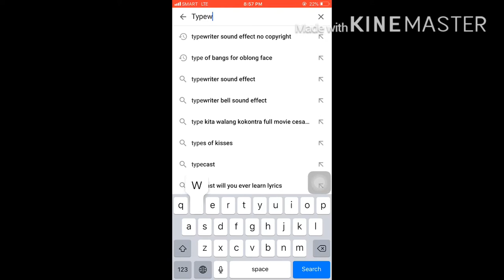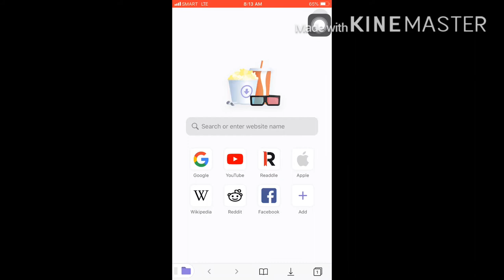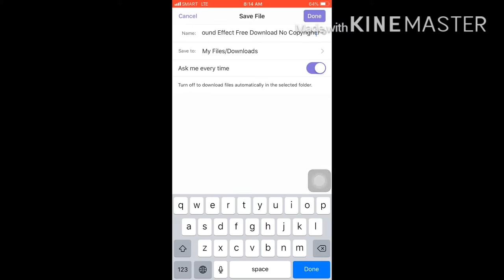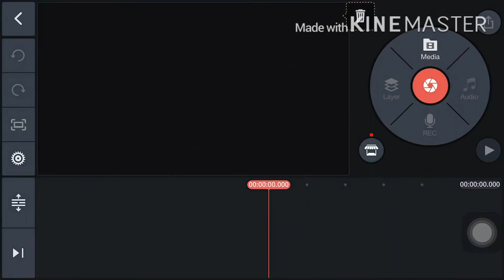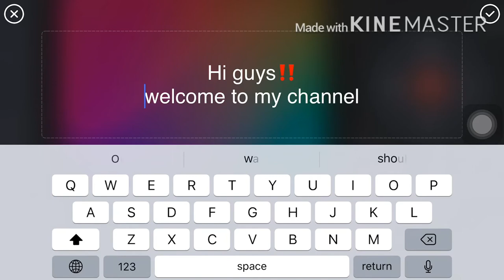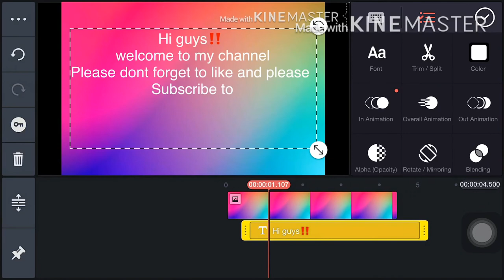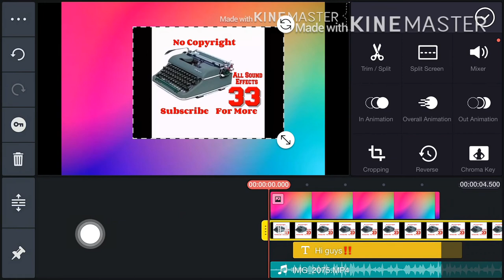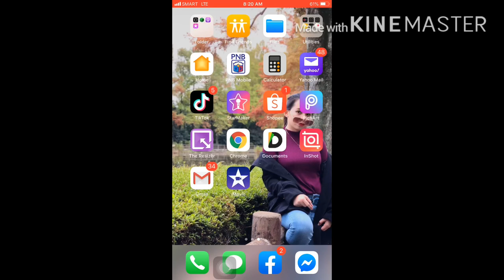How to: download sound effects/ Music/ video to your iphone.and import or extract to Kinemaster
How to download music to your iPhone and import into kinesmaster.
Sobrang dali lang po. Pwede niyo na lagyan nga sound effects iyong mga videos niyo.  || Rio Patatag

How to make Youtube Intro For Beginner